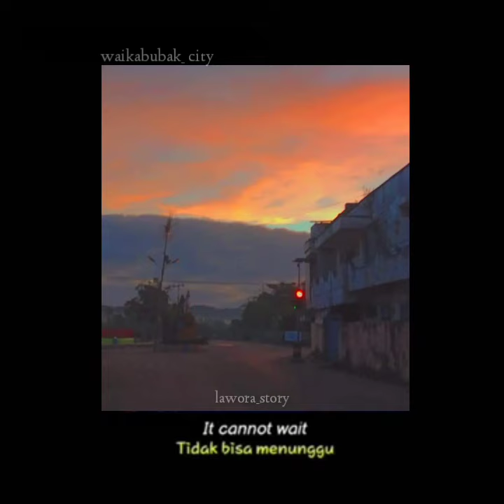Story WA //waikabubak city/lawora/lagu barat